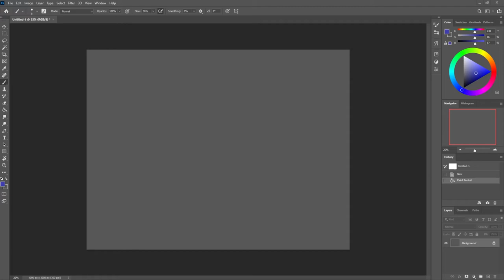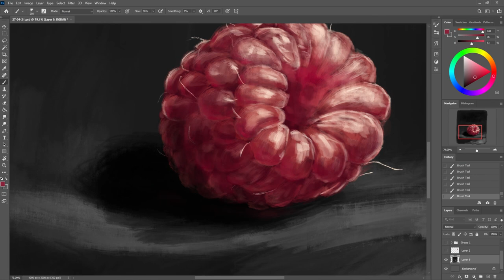28/04/21 - The Raspberry /Speedpaint/Katsu Fujioka/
Drawing session from 28/04/21 by Katsu Fujioka